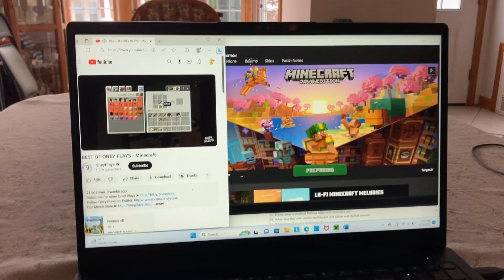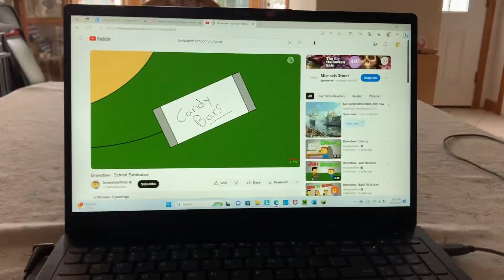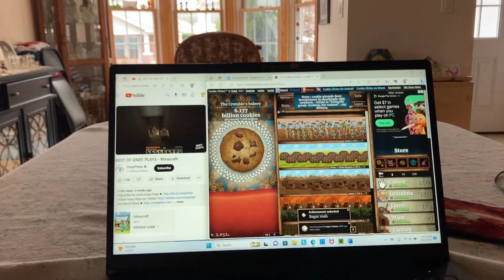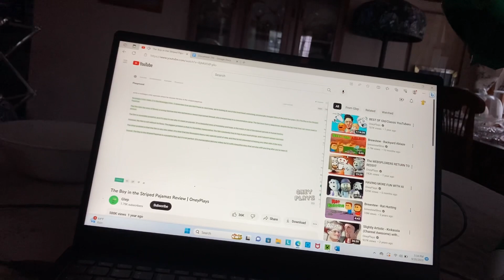Balloon tower defense five￼